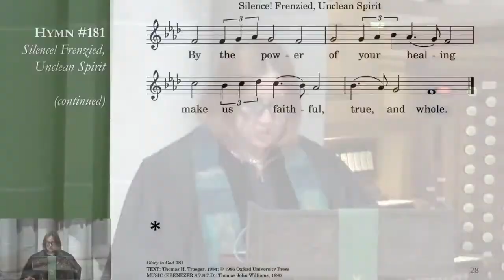New Beginnings: Open to Transformation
The Rev. Heather Schoenewolf preaches from Mark 1:21–28 and delivers her sermon, "New Beginnings: Open to Transformation," during East Liberty Presbyterian Church's Sanctuary worship service on Sunday, January 31, 2021.